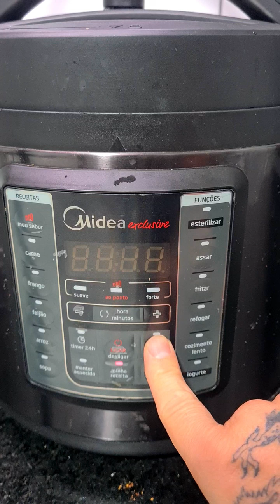Pinhão caramelizado a moda japonesa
Se gosta de pinhão vai adorar ainda mais com essa receita
🥗Ingredientes:
- 500g de pinhão
- água para hidratar o pinhão e para cozinhar
- 4 cs de óleo
- 4 cs de açucar
- 1 cs de shoyu
- 100ml de água
- sementes de gergelim a gosto